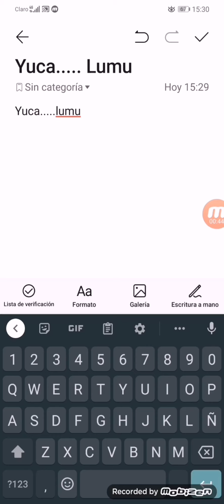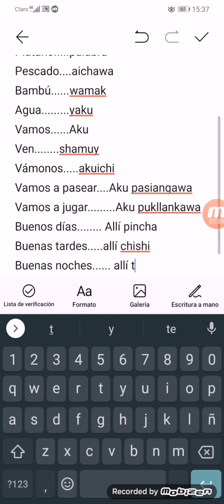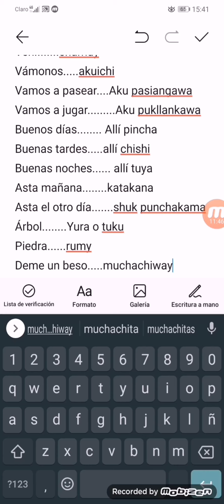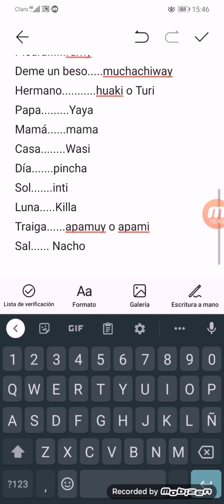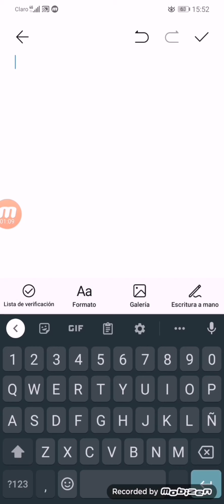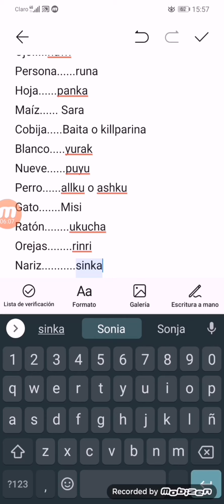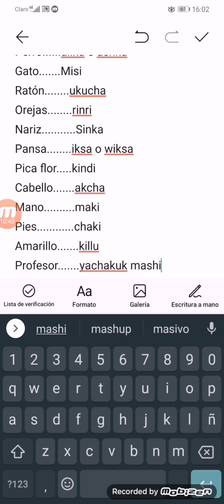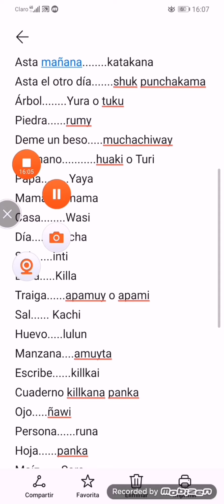aprender a traducir de español a kichwa 100% fácil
aprender idioma español a kichwa
en palabras cortas 💯% facil